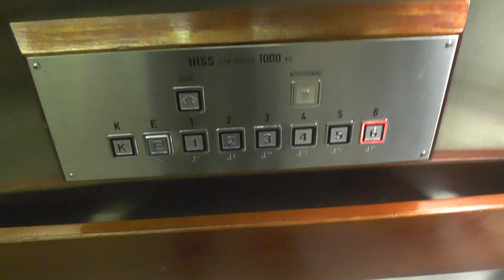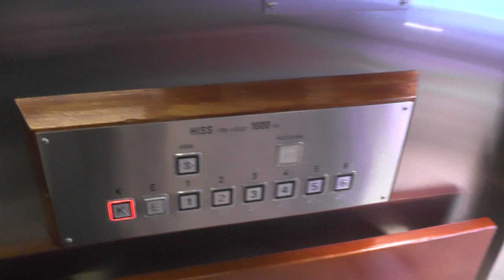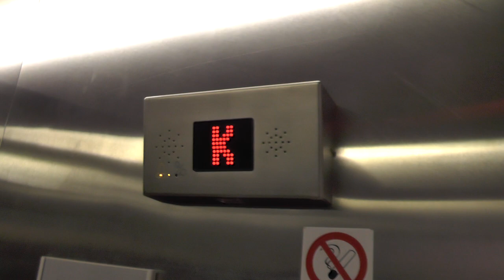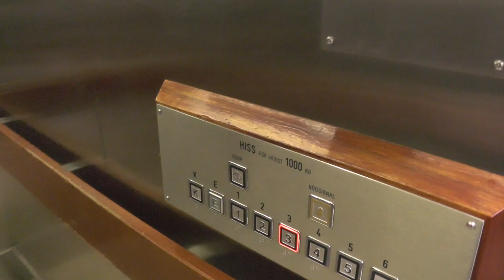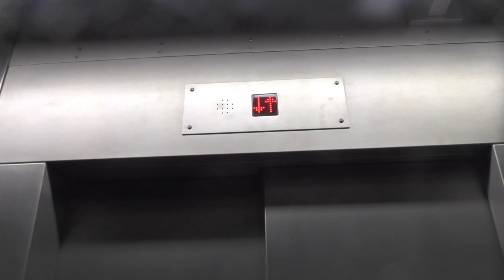Testing the alarm! Schindler (MB: Amsler) Traction Elevators @ Fatbursgatan 1, Stockholm, Sweden!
ELEVATOR INFORMATION!

Manufacturer/Tillverkare: Schindler
Model/Modell: R-series
Installation year/Byggår:
Serial Number/Tillverkningsnummer:
Capacity/Maxvikt: 1000Kg - 13 Persons
Floors/Antal våningar: 8 = K E 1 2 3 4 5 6

Location/Adress: Fatbursgatan 1, 118 28 Stockholm (Södermalm) SWEDEN!